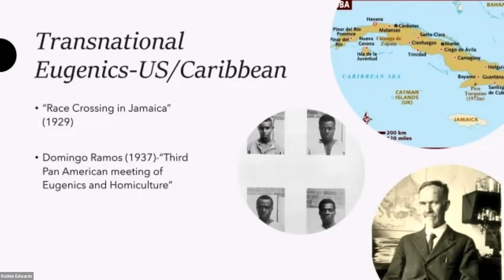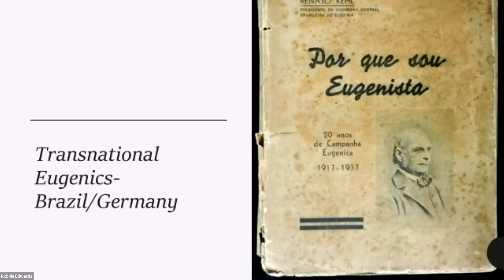The Development of Eugenics in Latin America - R. Sánchez-Rivera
As part of the Mendel @ 200 conference held in Bristol and online in July 2022, R. Sánchez-Rivera spoke about "The Development of Eugenics in Latin America".